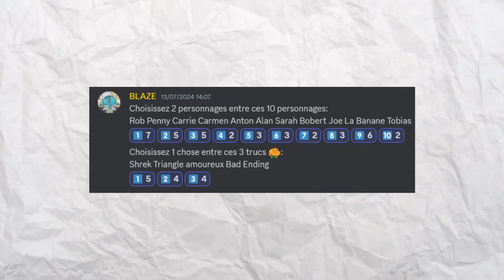ON A DEMANDÉ À CHATGPT DE CRÉER DES FANFICTIONS SUR DES PERSONNAGES DANS GUMBALL 🤖💕